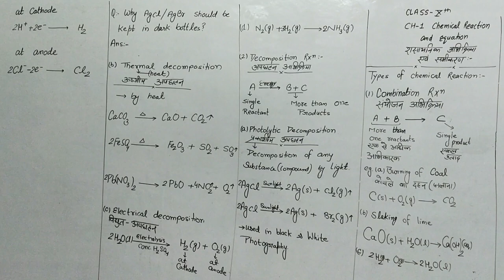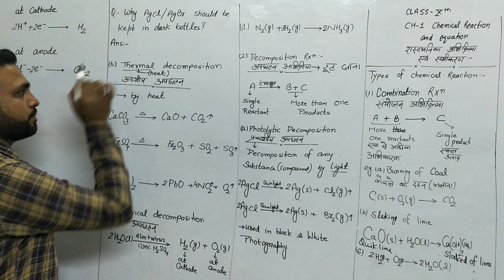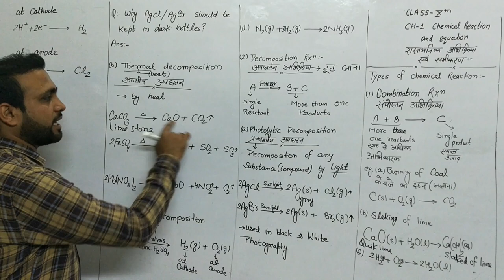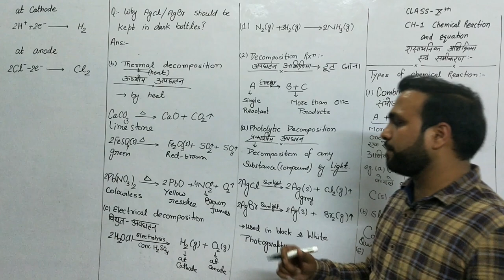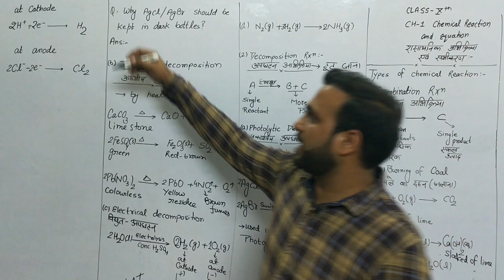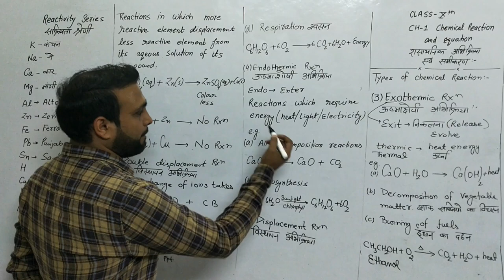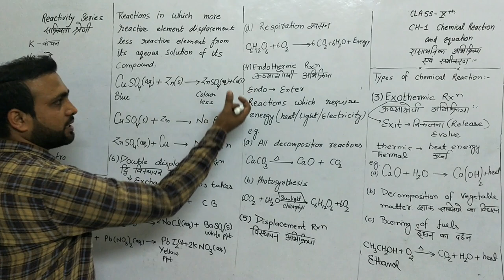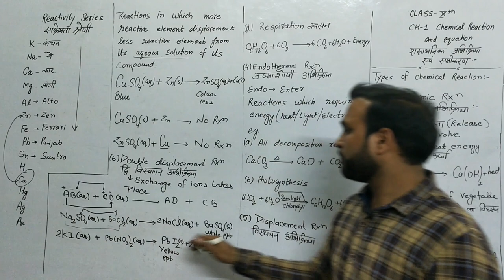Chemical Reaction & Equation - Class 10th Science | Part 4 | English - Hindi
Hello students, in this videos we are going to study Types of Chemical Reactions.